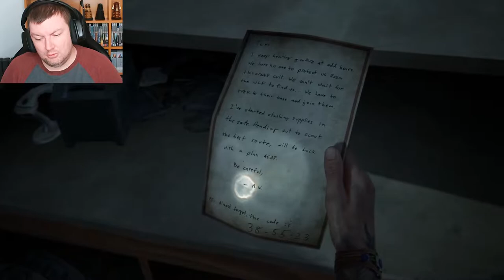I Made Her Talk - THE LAST OF US 2 - PART 18